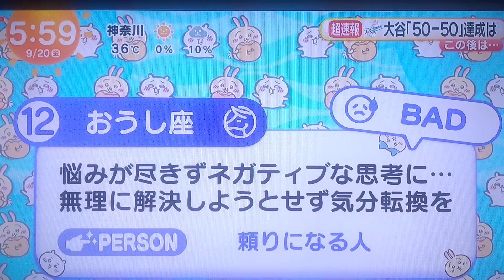ちいかわ占い 9月20日